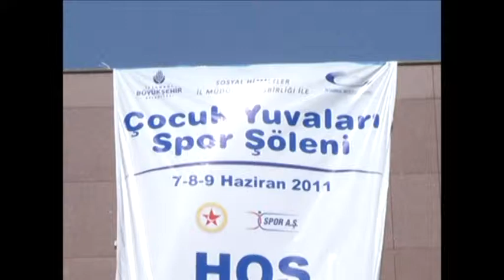SPOR ORGANİZASYON-Yetiştirme Yurtları sporla coştu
Sporun şevkat kolları Yetiştirme Yurdu Çocuklarına da uzandı.İstanbul Büyükşehir Belediyesi sponsorluğunda düzenlenen Kurumlar arasındaki Spor Şöleninde çocuklar sporla coştu.